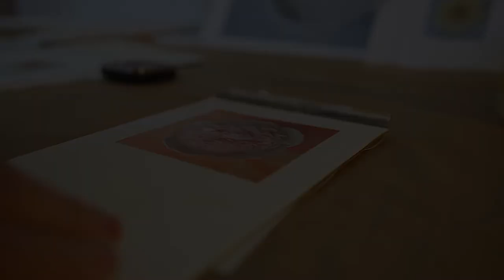Ewing Arts Awards 2022: Medora Hebert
Painter and photographer Medora Hebert is the recipient of a 2022 Ewing Arts Award in the category of two-dimensional arts. Video by Hannah Schroeder / Sentinel Staff.